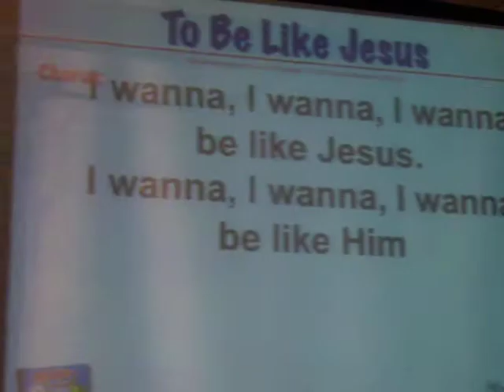Koncert dla rodzin CAT. CHAT- To Be Like Jesus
W czwartek 22. kwietnia 2010 r  KONCERTY DLA RODZIN CAT. CHAT. odbył się w sali parafialnej kościoła Świętego Ducha w Winnipegu. Na dwóch koncertach setki dzieciaków tańczyły i śpiewały razem artystami.